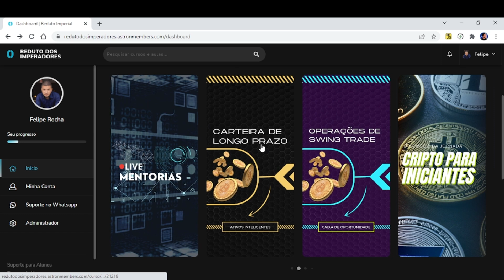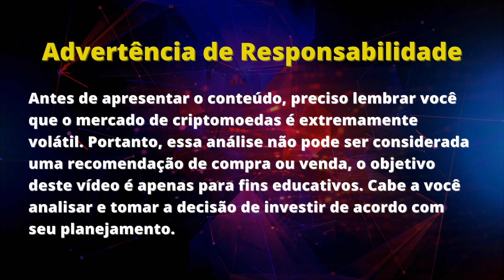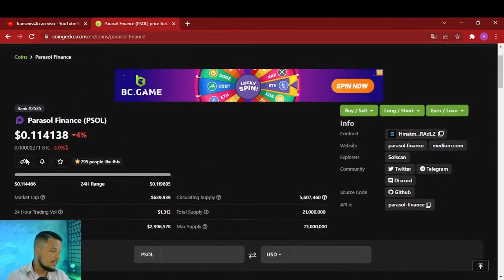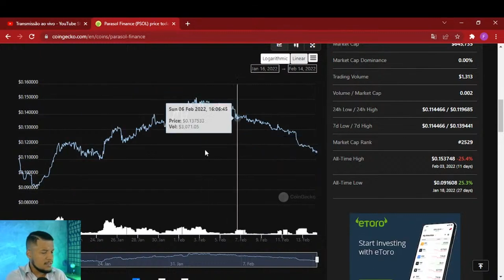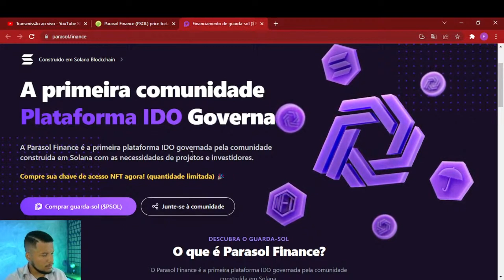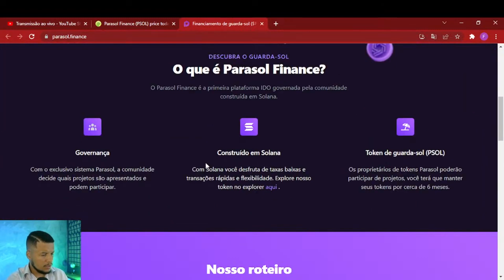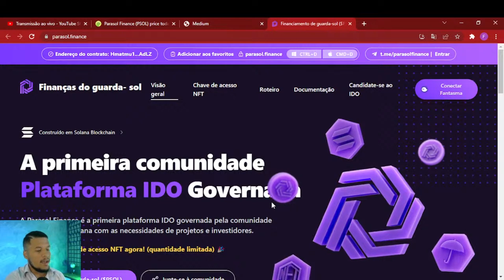PARASOL FINANCE (PSOL) | UMA GEMA DA SOLANA OU VAI DAR ERRADO? | ANÁLISE DE CRIPTOMOEDAS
💰BENEFÍCIOS ASSINATURA DO PORJETO OURO💰
✅ Assine agora o Canal Ouro no Telegram

Benefícios:
✅ Acesso a minha carteira de investimento para Longo Prazo

✅ Acesso aos meus planos e estratégias de investimentos e as minhas operações de SwingTrade (entradas/saídas).

✅ Mentorias Exclusivas do plano DO ZERO AOO MILHÃO semanalmente para os assinantes. Análises de Cartera e como viver do Mercado das Criptomoedas.

✅ |BÔNUS| Acesso a uma plataforma de conteúdo exclusivo onde você vai poder aprender sobre:

✳️CRIPTOMOEDAS PARA INICIANTES: Como começar no mundo cripto para quem está começando do zero.

✳️GERENCIAMENTO DE CARTEIRA: Como montar uma carteira de forma inteligente e com visão de alta lucratividade para longo prazo.

✳️ANÁLISES DE GRÁFICAS: Como analisar graficamente um ativo e saber quais são os melhores pontos de compra e venda.

✳️MERCADOS FUTUROS: Como operar nos mercados futuros, os riscos e os cuidados que são necessários nesse tipo de operação.

✳️RENDA PASSIVA: Como fazer renda passiva com suas criptomoedas e aumentar a lucratividade da sua carteira de longo prazo.

*R$ 37,00 por mês para assinaturas no plano semestral (R$ 222)

* R$ 47,00 por mês para assinaturas do plano trimestral (R$ 141)

* R$ 57,00 por mês para assinaturas do plano mensal

(VALORES PODEM SOFRER ALTERAÇÃO COM O TEMPO)

🚨ALERTA PARA POSSÍVEIS GOLPES🚨

Nem eu, Felipe Rocha, ou qualquer pessoa do Canal Cripto Explosiva, fazemos gerenciamento de carteira de teceiros.

Qualquer mensagem que você receber de alguém usando o meu nome ou o nome do canal dizendo que vai fazer gerenciamento de ativos para você, é uma FRAUDE

O conteúdo que entregamos aqui é única e exclusivamente para que você aprenda de um jeito simples e prático como ter bons resultados no mercado cripto.
PARASOL FINANCE (PSOL) | Parasol Finance é um protocolo de finanças decentralizadas DEFI dentro da rede da Solana (SOL). Saiba mais sobre o projeto nos links abaixo.